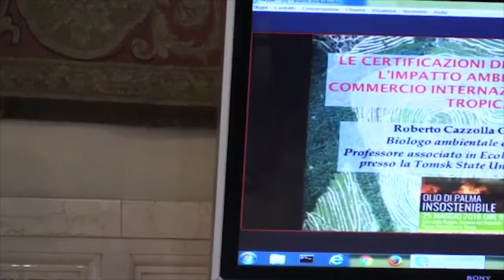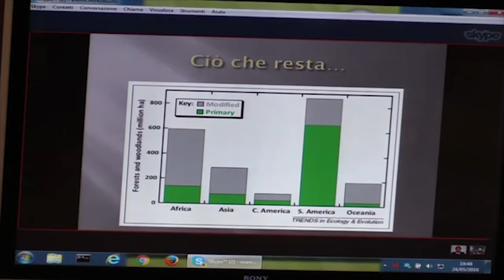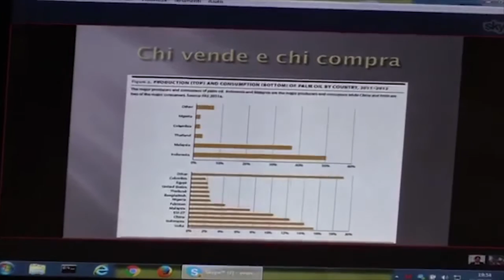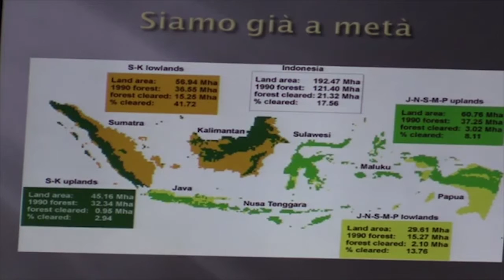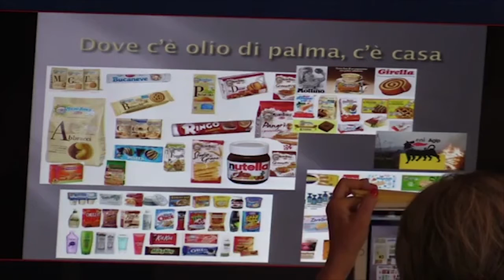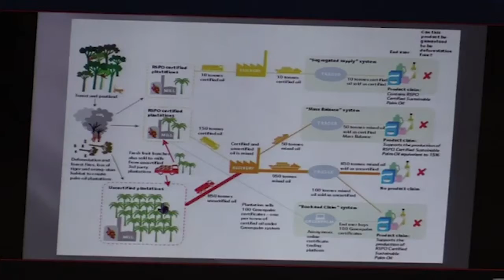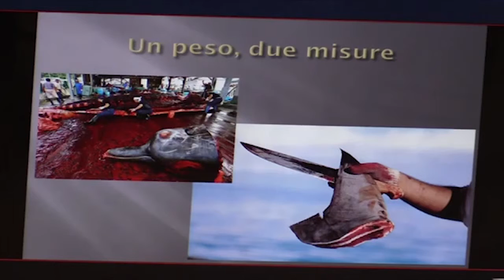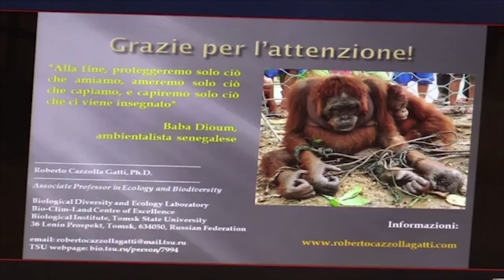L'olio di palma sostenibile non esiste!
Relazione di Roberto Cazzolla Gatti,  professore associato presso la Facoltà di Biologia della Tomsk State University, in Russia e Ricercatore presso il Laboratorio di Diversità Biologica ed Ecologia (Bio-Clim-Land Centre) della stessa università, dal titolo "Le certificazioni di sostenibilità e l'impatto ambientale del commercio internazionale degli oli tropicali" al convegno del organizzato alla Camera dei Deputati (25/05/2016) dal M5S sul tema "Olio di palma insostenibile".